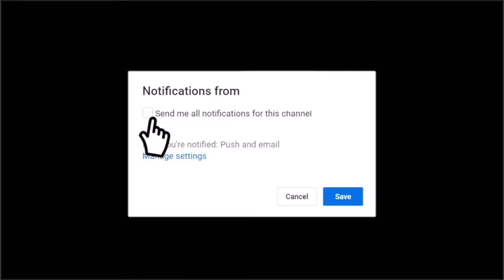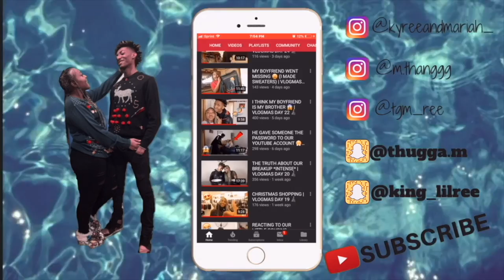WHOS THE FREAKIEST CHALLENGE ?!?! 😱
Kyree's Snap: king_lilree
Mariah's Instagram: m.thanggg
Kyree Instagram: Tgm_ree

FAQ

Mariah: 20 (OCT. 3)
Kyree: 19 (JUNE. 5)
Located: Chicago